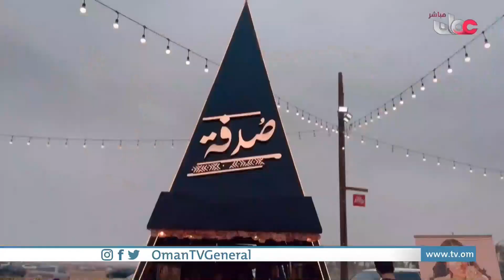الناس_والخريف | فرصة - فكرة من عنق الزجاجة و توفير الحاجة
| بدر بن نادر التميمي